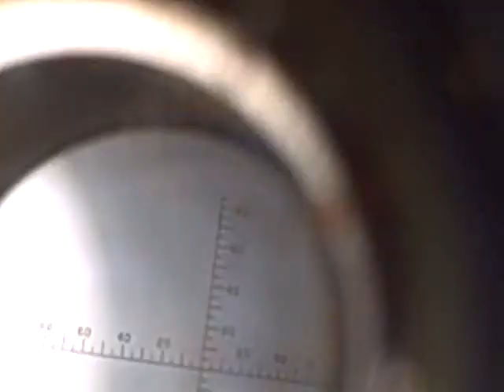infantry mortar leaders course class 4-09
Infantry Mortar Leaders Course Camp Pendleton, CA